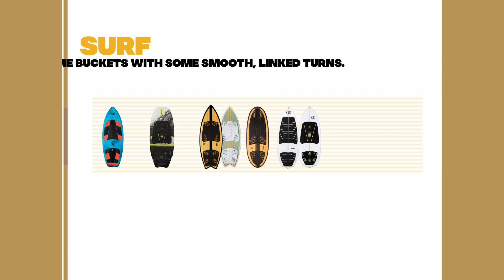2023 Ronix Marsh "Mellow" Thrasher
A stable, predictable shape with a lightweight, durable soft top construction.
More effective edge for added grip with the water.